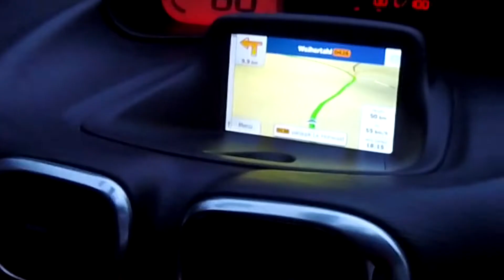J'ai appris à skier en une minute